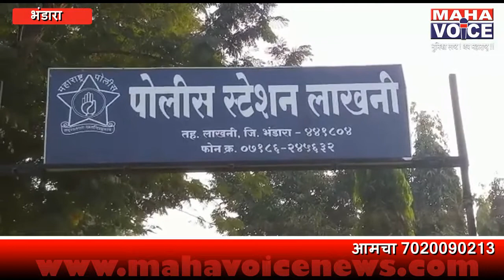न्यायालयीन कागदपत्रांमध्ये खोडतोड...ठाणेदारावर कारवाई करण्याची मागणी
न्यायालयीन कागदपत्रांमध्ये खोडतोड कारणाऱ्यांसह कारवाईस विलंब करणाऱ्या ठाणेदारावर कारवाई करण्याची मागणी

पोलिसांकडून तक्रारदारास अपमानास्पद वागणूक दिल्याची पोलीस अधीक्षकांना निवेदन

पत्रकार परिषदेतुन वकील आणि तक्रारदार यांनी लावला आरोप

भंडारा : पती - पत्नीमधील वाद विकोपाला गेल्यानंतर त्यावर न्यायालतात दाद मागण्यात आली. न्यायालतातून दोघांचा महालोकअदालतीतून घटस्फोट झाला. त्यात ठरल्याप्रमाणे रक्कम देण्यात आली. मात्र, त्यानंतर न्यायालयीन कागदपत्रांमध्ये पत्नी आणि त्यांच्या वकिलांनी खोडतोड केली. याप्रकरणी लाखनी पोलिसात तक्रार दाखल केली. परंतु त्यांनी सहकार्य करण्याऐवजी अपमानास्पद वागणूक दिली. याची चौकशी करावी दोषींवर व ठाणेदार यांच्यावर कारवाई करावी, अशी मागणी तक्रारदार दिनेश मोटघरे आणि त्यांच्या वकील सरला बोरकर यांनी पत्रकार परिषदेतून केली.

Vivo : दिनेश मोटघरे हे साकोली येथे नोकरीवर असून त्यांचे पत्नीसोबत पटत नसल्याने याप्रकरणी पवनी, लाखनी आणि भंडारा न्यायालयात विविध तीन प्रकारचे मुकादमे दाखल करून दाद मागण्यात आली होती. भंडारा येथे महालोकअदालतमध्ये आपशी समझोता झाला. त्यातून प्रकरणाचा निवाडा करण्यात आला. दरम्यान, पत्नी व त्यांच्या वकिलांनी न्यायालयीन कागदपत्रांमध्ये खोडतोड करून ते लाखनी न्यायालयात सादर केला. याप्रकरणाची तक्रार लाखनी पोलीस ठाण्यात केली. याप्रकरणी लाखनी पोलिसात दोन महिन्यांपूर्वी तक्रार दाखल केली. मात्र, पोलिसांनी याची पोचपावती दिली नाही किंवा कारवाईसुद्धा केली नाही. याबाबत वारंवार लाखनीचे बिट जमादार पठाण व ठाणेदार मंडलवार यांना विचारणा केली असता, उडवाउडवीची उत्तरे दिली. पोलिसांनी पहिली तक्रार दिसत नाही, असे सांगून नव्याने तक्रार देण्यास सांगितली. मात्र, त्यावर पोचपावती न देता मला अपमानास्पद वागणूक दिली, असा आरोप तक्रारदार दिनेश मोटघरे व त्यांचे वकील सरला बोरकर यांनी लावला आहे. याची चौकशी लाखनी पोलिसांकडून काढून स्थानिक गुन्हे शाखेकडून करावी, अशी मागणी मोटघरे यांनी केली. यासोबतच न्यायालयीन कागदावर खोडतोड करणाऱ्यांविरुद्ध कायदेशीर कारवाई आणि ठाणेदार व बिट जमादार पठाण यांच्यावर निलंबनाची कारवाई करावी, अशी मागणी करण्यात आली आहे.

Byte : १) दिनेश मोटघरे
           २) सरला बोरकर

Vivo : दरम्यान, ठाणेदार दामदेव मंडलवार यांना या प्रकरणाबाबत विचारले असता, त्यांनी तक्रारदार दिनेश मोटघरे यांनी लावलेला आरोप हा चुकीचा व द्वेषभावणेतून लावलेला आहे. त्यांनी दिलेल्या तक्रारीवरून त्यांना ऑनलाइन तक्रारीचा नंबर दिलेला आहे. याची चौकशी सुरू असुन त्यानंतरच दोषींवर कारवाई करण्यात येईल, असे सांगितले. ऐकू या लाखणीचे ठाणेदार मंडलवार काय म्हणाले ते.

Byte : दामदेव मंडलवार

प्रशांत देसाई
महाव्हॉईस
भंडारा